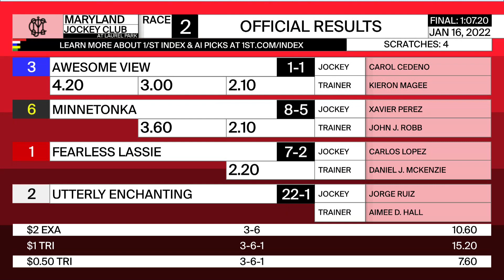Laurel Park 1 16 2022 Race 2